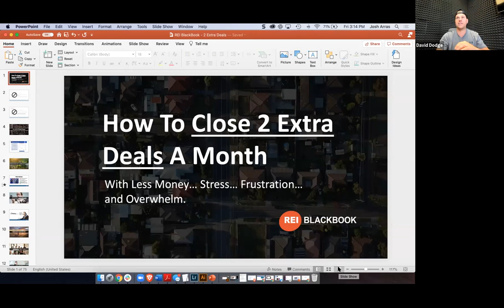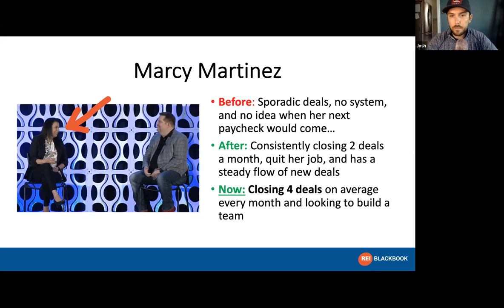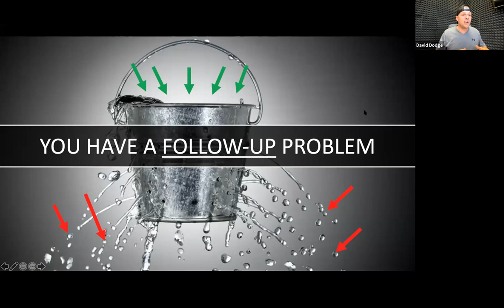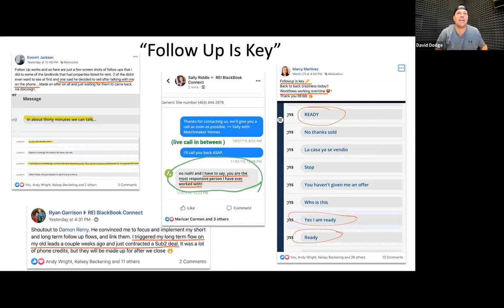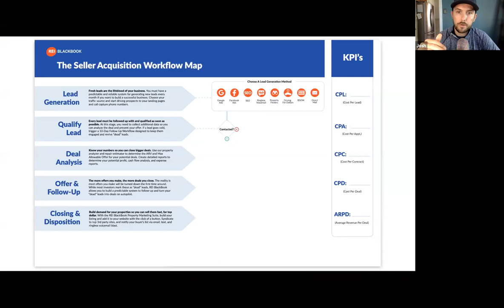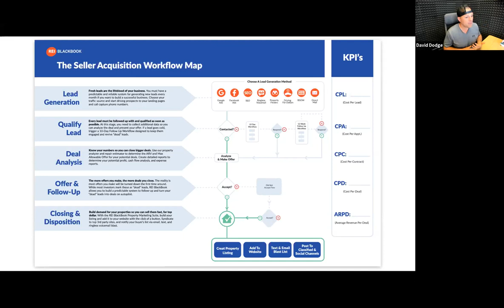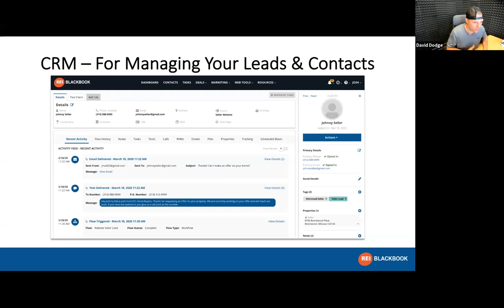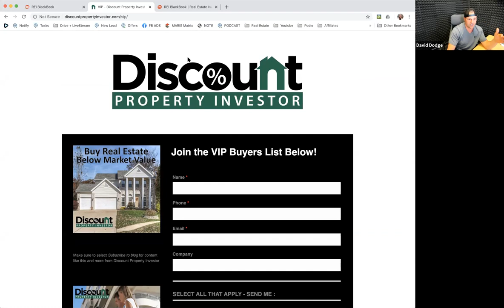How to Automate Your FOLLOW UP to Motivated Sellers - REI Blackbook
In this Video, David Dodge and Josh Arras give a demo on how REI Blackbook can help you automate your motivated sellers lead FOLLOW UP!   This is one of the most important things you can work on in your real estate investing business.   FOLLOW UP - FOLLOW UP - FOLLOW UP!

rental property, rental property investing, real estate investing, investing in real estate, how to buy your first rental property, real estate investing for beginners, investing, rental property investing 101, income property